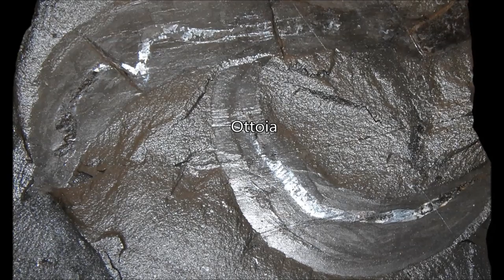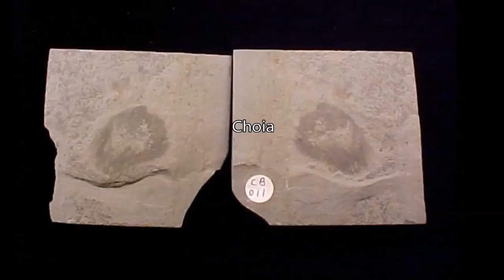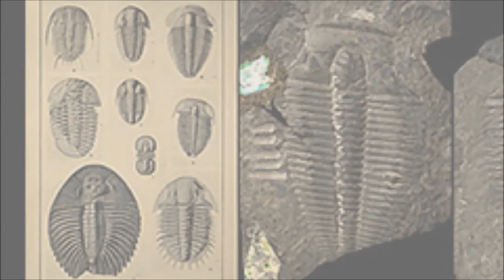Igor Tkachenko -Burgess Variations - Part 2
BURGESS VARIATIONS Part 2.

For several years now, I have been composing a series of short piano pieces that take as their foundational premise the notion of disregarding the biological limitations of human performance. For all practical purposes, these pieces are humanly unplayable, nor are they intended for performance as traditionally understood. For millennia, the structure of the human hand defined the performative boundaries beyond which music could not go. However, the evolution of musical instruments – from the bone flutes to the computer – has now enabled both musical composition and performance to transcend our physiological limitations: the five digits, the size and stretch of the hand, finger and wrist agility, dexterity, and rhythmical precision of hand and mind. Having found these considerations liberating, I decided to treat the piano as an essentially unlimited orchestral instrument.
As the number of these pieces grew to well over a hundred, it became necessary to organize them into some kind of order (while discarding many along the way). This work has coincided with my interest in the fascinating lifeforms of the Lower Cambrian period (over half a billion years ago), whose fossils have been discovered in the famous Burgess Shale in the Canadian Rockies. Eventually that subjective association gave me the idea of pairing my pieces with images of these surreal creatures, and of using the sonorous names of Burgess fauna along the way. These Variations – in the literal, not the musical sense – are the result that I here offer to your attention.

Igor Tkachenko